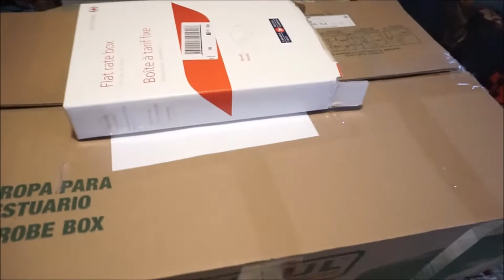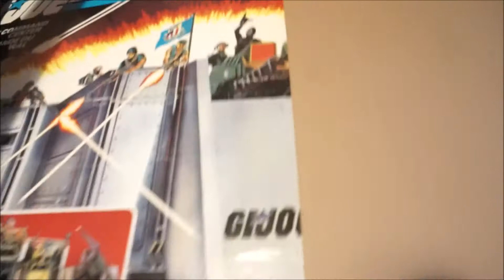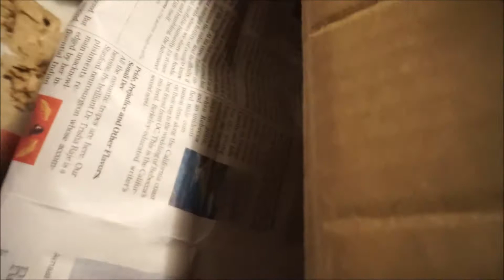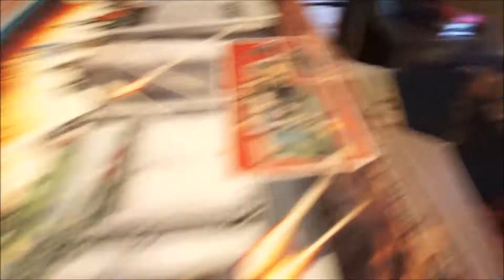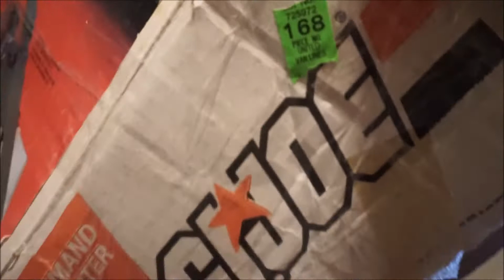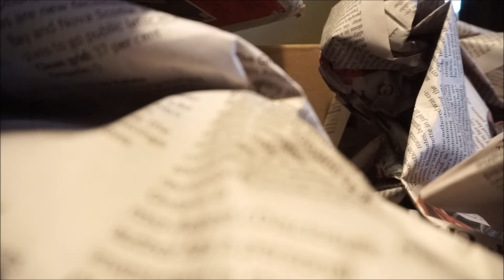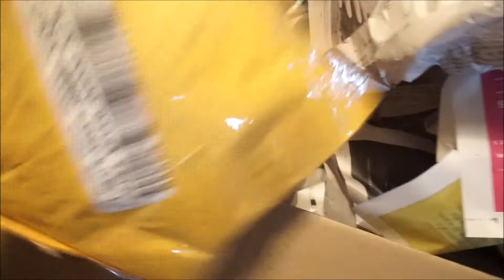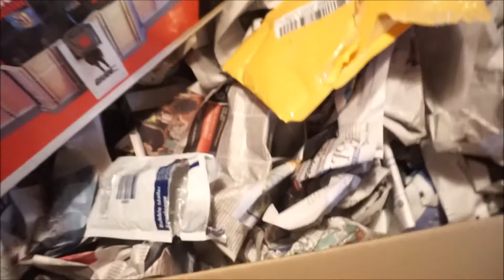Gi Joe Unboxing #16 - Plus GIVEAWAY!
Newest episode of my Gi Joe unboxing series number 16!  Still got a solid 10 episodes on back order too.  Phew!  Totally free, shipped and all!

Lot's of Gi Joe and Cobra of all types in this episode.  As well as a few really nice box pickups.  Don't miss out on this and my other exciting episodes!